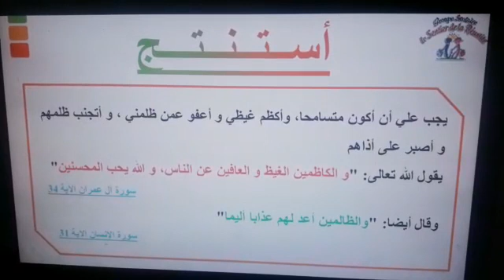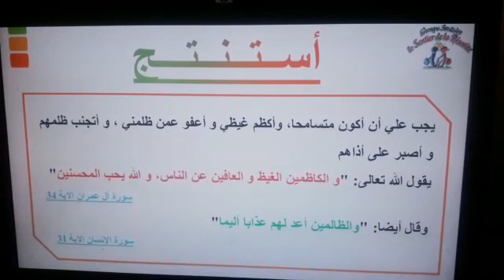أتسامح و لا أظلم الثالث ابتدائي الجزء 3